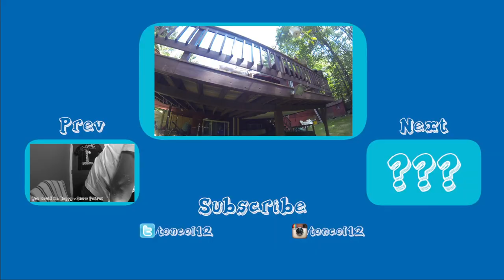PUPPIES GALORE!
Spent some time today playing outside with my dogs; Link, Toby, and Roxanne!

Theme:
Made by @claytonraithel